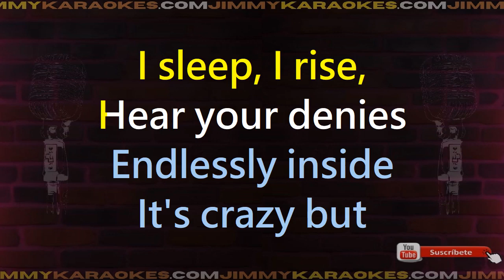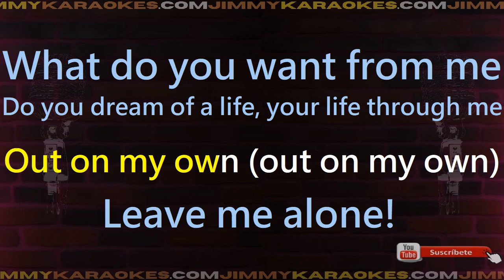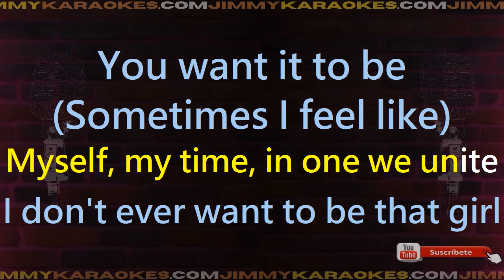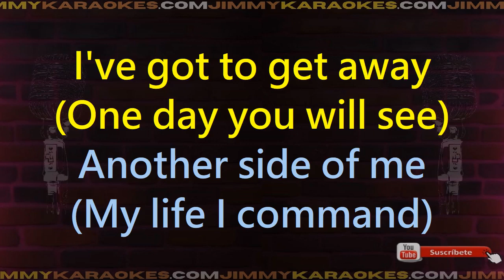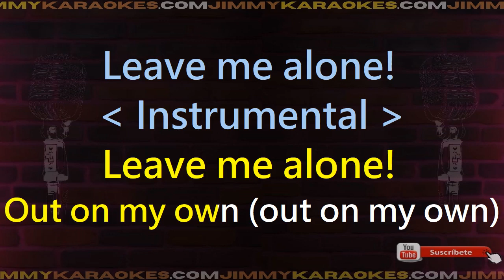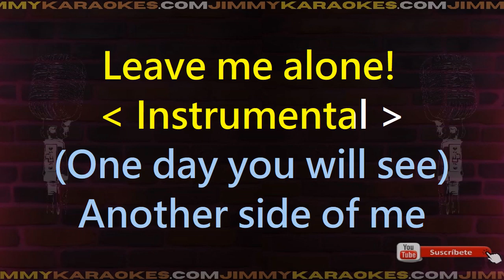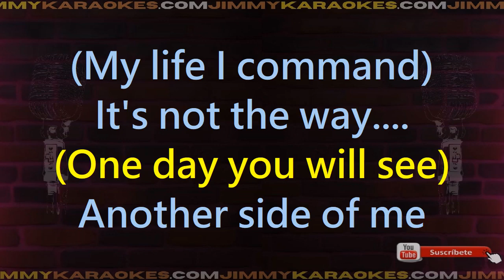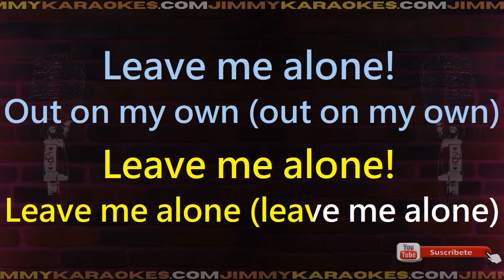Corrs Leave Me Me Alone Karaoke